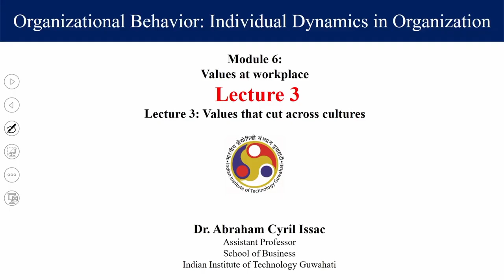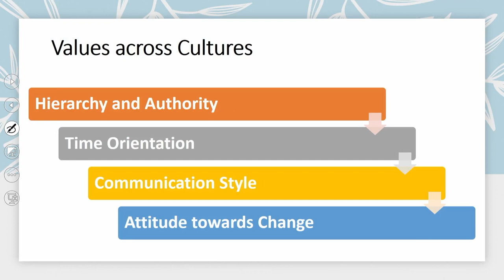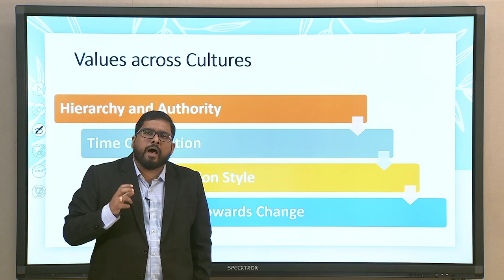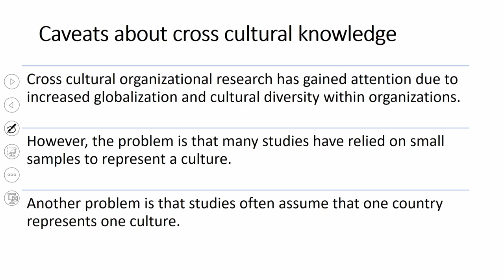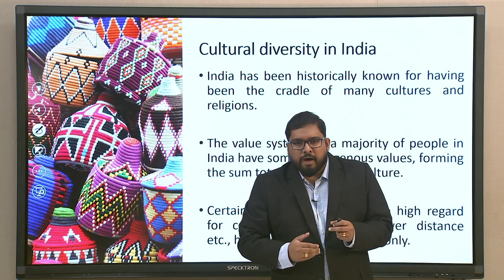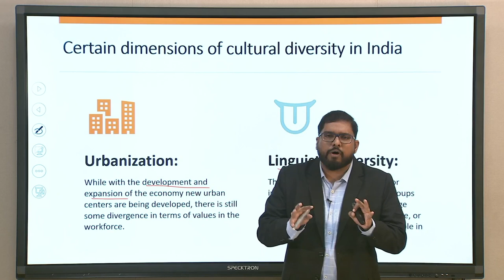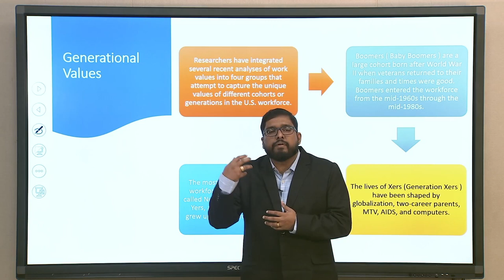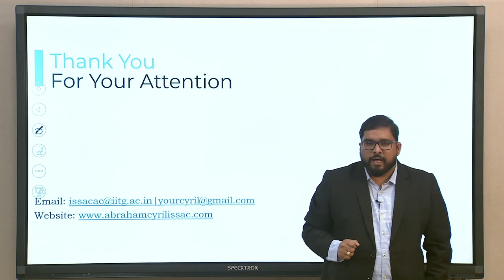Lec 28: Values that cut across cultures